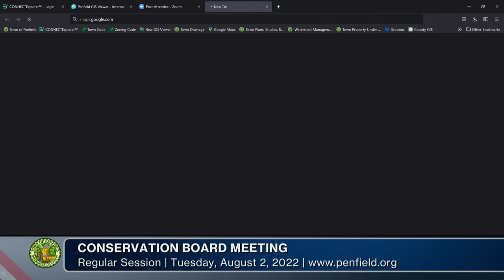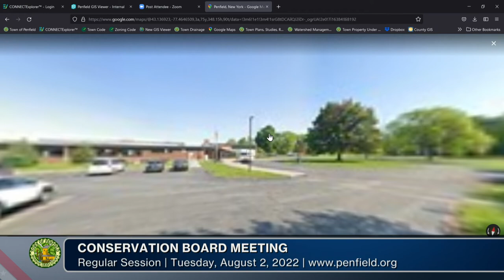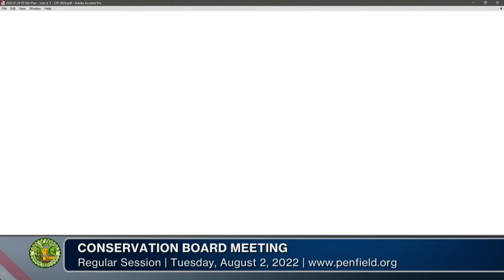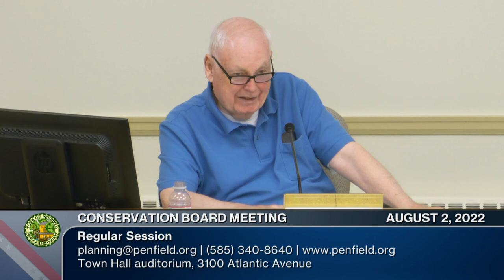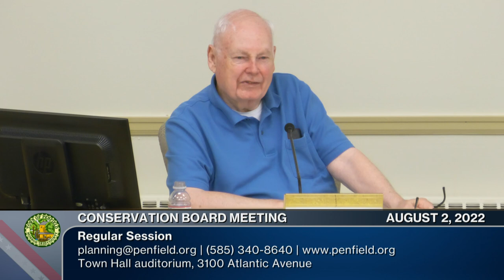2022: August 2 | Conservation Board Meeting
Chairman: Jim Almstead
Town Board Liaison: Debbie Drawe

00:00:00  Call to Order
00:00:50  Approval of Minutes – July 12, 2022
00:02:20  Board Discussion: Tree City USA | Fall guest speaker | Board WS – Aug 9, 2022
00:14:14  Board Discussion: Open Forum
00:29:12  Other Business: Review of ongoing projects | Updates from EMC
00:45:17 Adjournment - Next Meeting is September 13, 2022